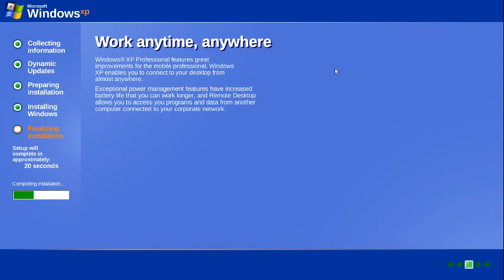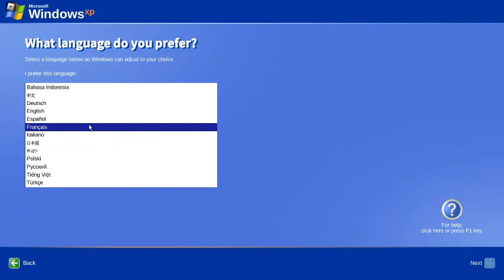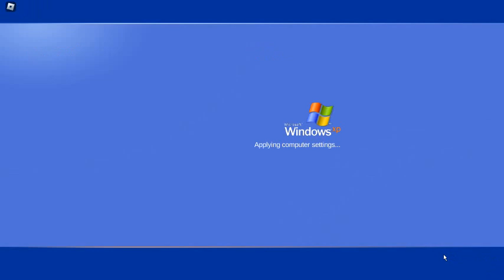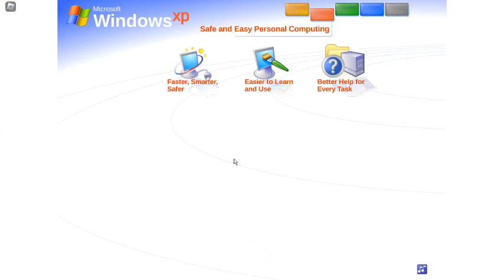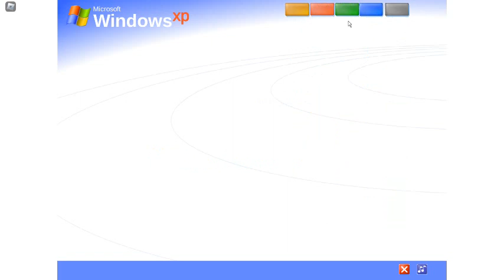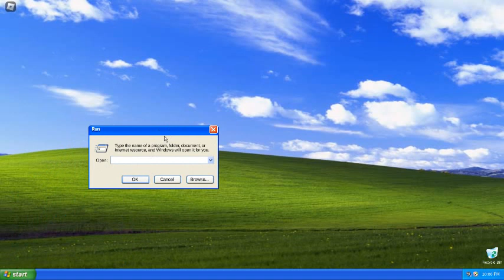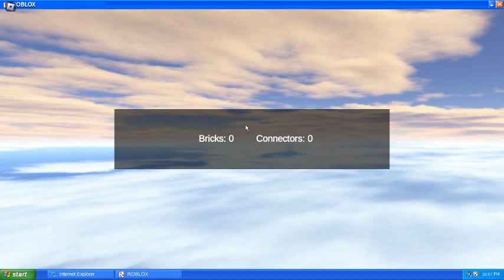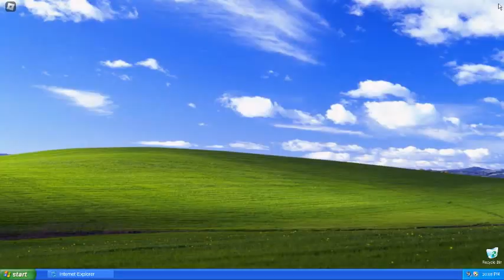Roblox Windows XP Ep2: The Setup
Lore: computer broken, now i buy new one